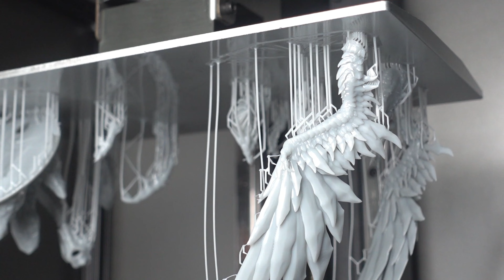Siraya Tech Water washable resin - Simple Grey Display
Siraya Tech Simple Gray Washable Resin

✔ Simple Washable resin can achieve a cleaner result with 15% alcohol cleaning.
✔ The resin has a very low viscosity, making it easy to print and resulting in a higher printing success rate. It is also compatible with 8k printers.
✔ Due to its lower tensile force compared to other resins, it can be easily printed on large printers.
✔ Simple Grey resin has a very good resolution, which is sufficient to meet the detailed requirements of miniature models.
✔ The washable resin has a very low odor, so there is no need to worry about dizziness caused by the smell.

Amazon US
Amazon UK
Amazon AU

Thanks to Lord of the Print for providing us with this Adult Steel Dragon model, please support the original model maker😊😊